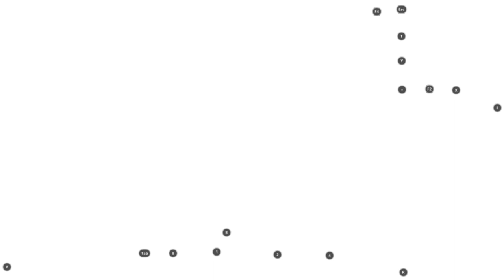CoD Mobile Compilation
What is up guys! I bring you the best parts of 3 games of Call of Duty Mobile Battle Royale!

I know some of these edits look like they are in the wrong place, but to me, I like the way it is... XD

Hope you all enjoy, I know it isn't great, but it is decent... I hope! XD

Song - Nekozilla
Licensed to YouTube by - AEI (on behalf of NCS); Featherstone Music (publishing), ASCAP, CMRRA, BMI - Broadcast Music Inc., and 7 music rights societies

Song - Lost Language
Artist - The Void

Song - Electricity
Artist - Culture Code, Michael Zhonga

Song - Awakening
Artist - Main Reaktor
Licensed to YouTube by - AEI (on behalf of NCS); BMG Rights Management, BMI - Broadcast Music Inc., Featherstone Music (publishing), and 1 music rights societies